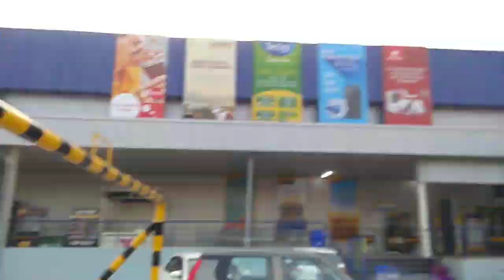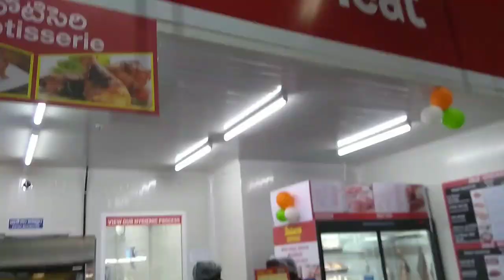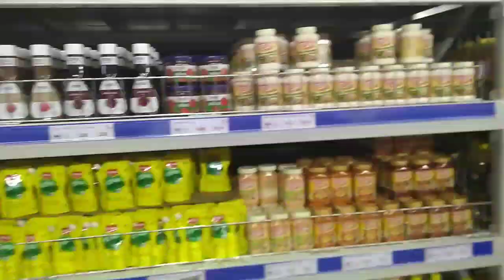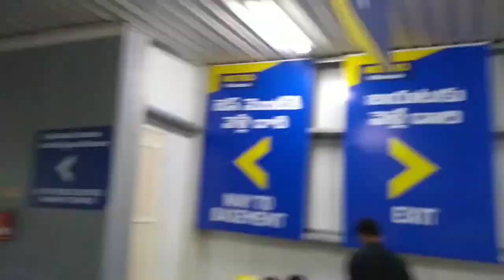Metro Whole Sale at Madhuravada👉....